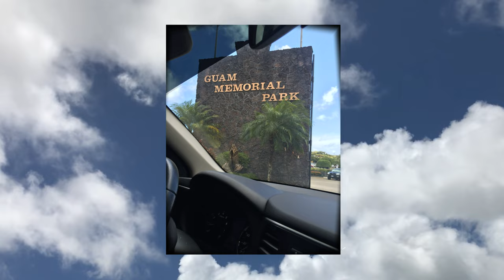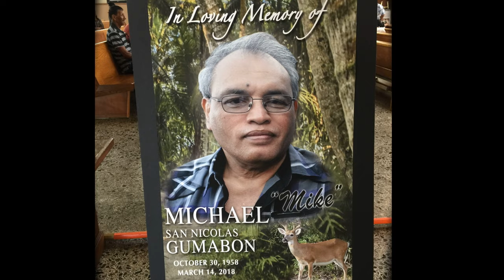Glancing Back: March 23, 2018. Remembering Michael SN Gumabon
Remembering Michael "Mike" San Nicolas Gumabon on the 5th Anniversary of his new life. Thank you to the family  for contributing the videos and photos used in this tribute.

Music by: Fernando Montenegro (Dust in the Wind), Kelly Valleau (Come Sail Away), Duncan Howlett Guitarist (Jealous of the Angels), and Random275 (Jealous of the Angels).